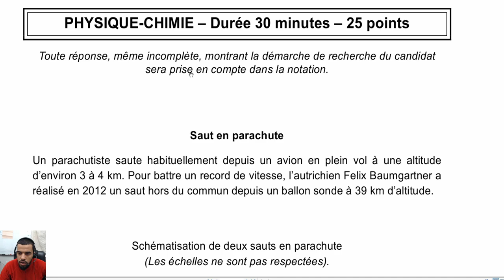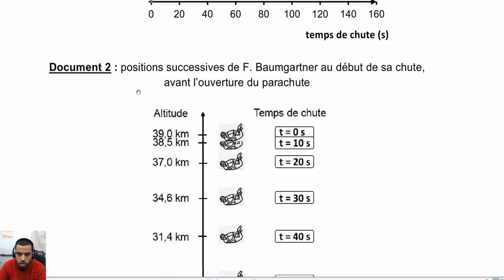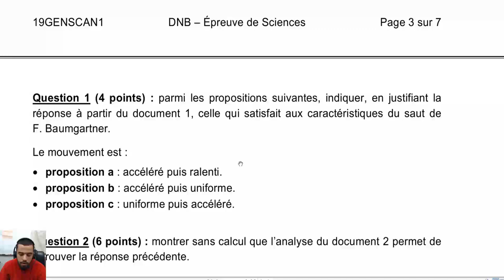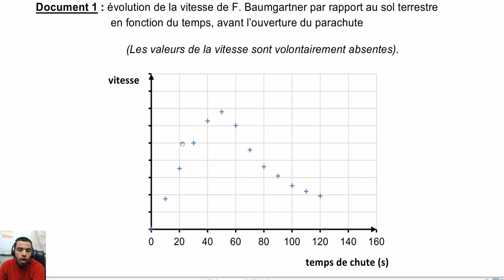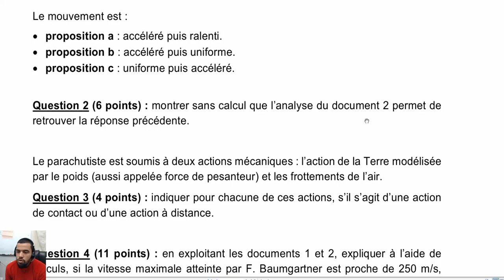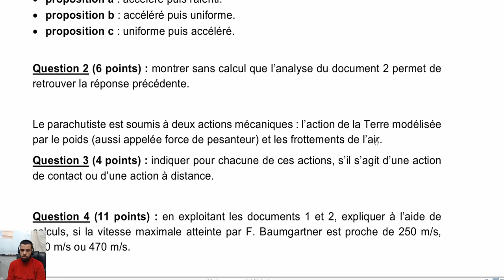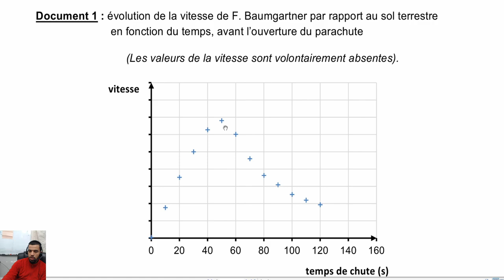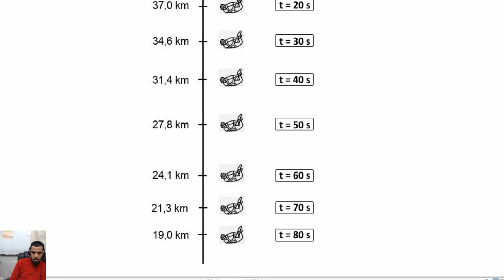Mécanique 3ème brevet, extrait brevet 2019 amérique du nord